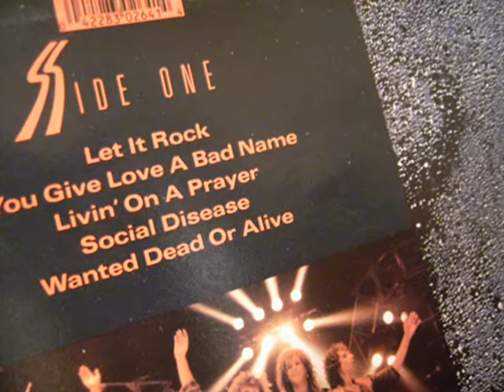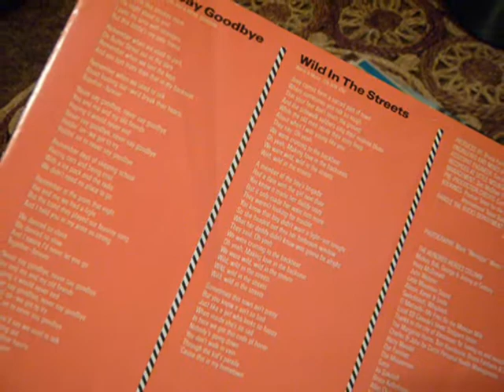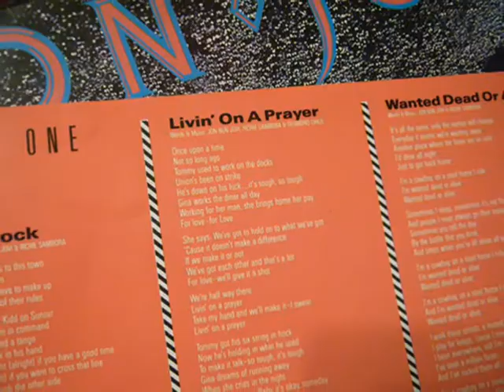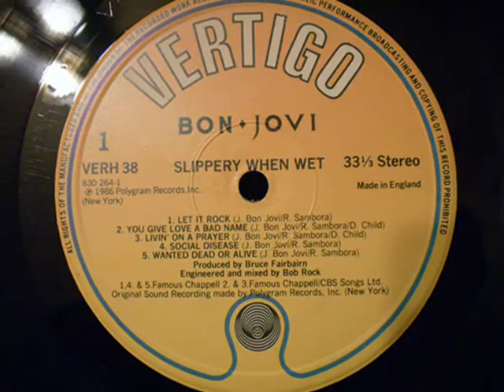Bon Jovi- Livin' on a Prayer LP 1986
From the 1986 LP, Slippery When Wet. VERTIGO, U.K. Pressing. Livin' on a Prayer reached #1 Billboard Hot 100, #1 Billboard Hot Mainstream Rock Tracks, #4 U.K. Singles, #1 U.K. Rock Chart, 1986. The album was released August 1986. #1 Billboard Albums, #6 U.K. Albums,.